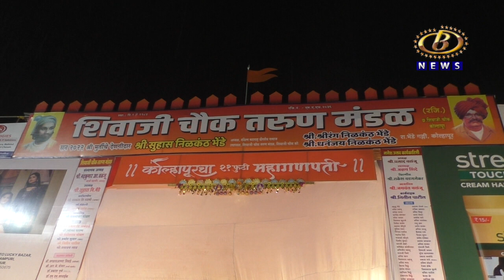नवसाला पावणारा अशी ख्याती असलेल्या कोल्हापुरातील २१ फुटी महागणपतीचं बुधवारी सायंकाळी उद्घाटन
नवसाला पावणारा अशी ख्याती असलेल्या कोल्हापुरातील २१ फुटी महागणपतीचं बुधवारी सायंकाळी उद्घाटन, राजकीय टोलेबाजी टाळली
Channel B